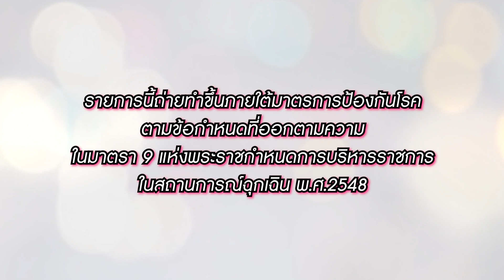Club Friday Show อาจารย์ คฑา ชินบัญชร [1/5] - วันที่ 5 ก.พ. 2565 | CHANGE2561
ทุกวันเสาร์ เวลา 16.30 น.